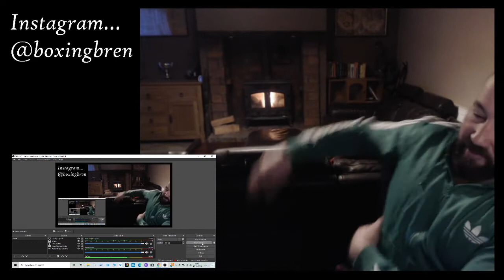JOHNNY VEGAS REACTION